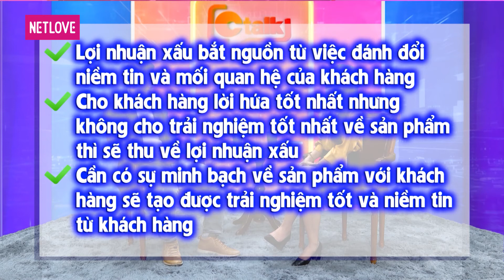CTalk | Nơi Các Chuyên Gia Nói - Tập 06: Lợi nhuận xấu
GIỚI THIỆU CHƯƠNG TRÌNH:
CTalk | Nơi Các Chuyên Gia Nói là nơi chia sẻ, gửi đến khán giả những thông tin, vấn đề một cách chân thực và gần gũi nhất. Chương trình đem đến một góc nhìn chuẩn từ những chuyên gia hàng đầu trong từng lĩnh vực, nhằm giải đáp thông tin, chia sẻ kinh nghiệm, tư vấn giải pháp... một cách trực diện đối với từng vấn đề cụ thể. Từ đó, người xem có thể áp dụng trong cuộc sống bản thân và cộng đồng.